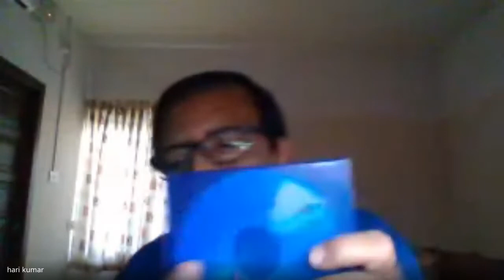Deep Focus || Film Webinar || N Harikumar || Introduction to Sound Design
Organised by MES Asmabi College, Kodungallur & Kerala State Chalachitra Academy